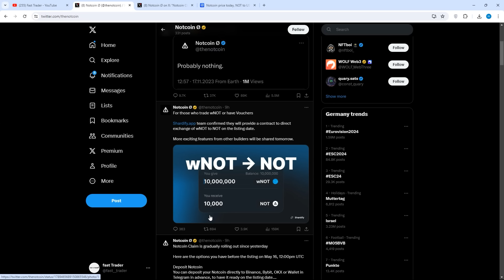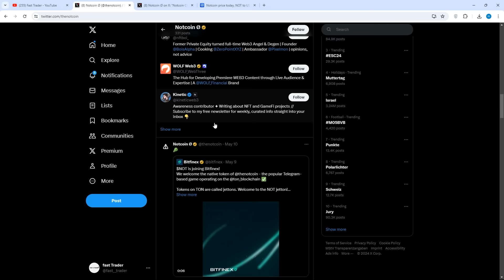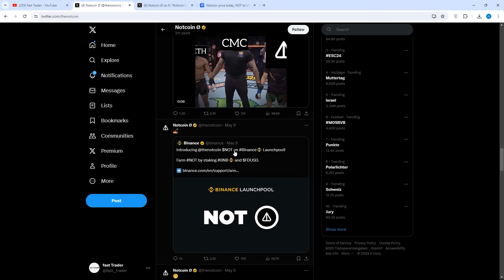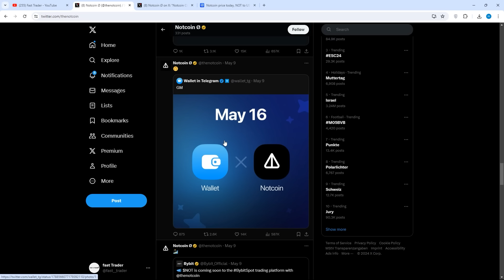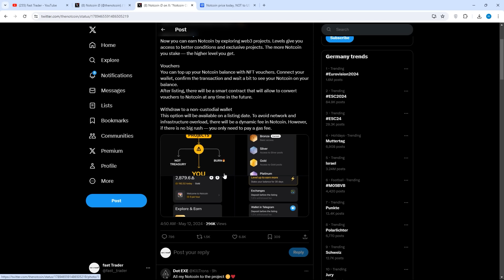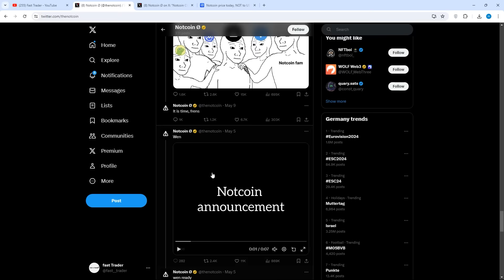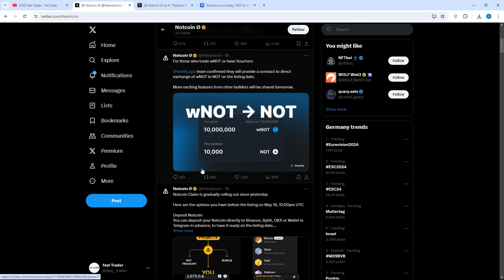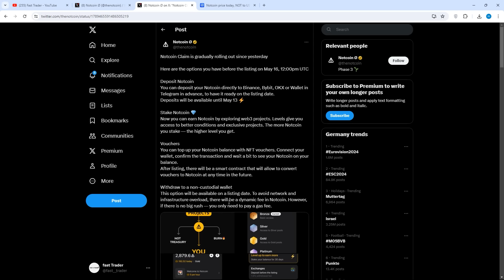فوری : نات کوین لیست شد نحوه تبدیل نات کوین به راحتی سریع بفروش !!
نات کوین به زودی داخل صرافی ها لیست خواهد شد و میشه به راحتی نات کوین رو فروخت الان آیا زمان فروش نات کوین هستش !!